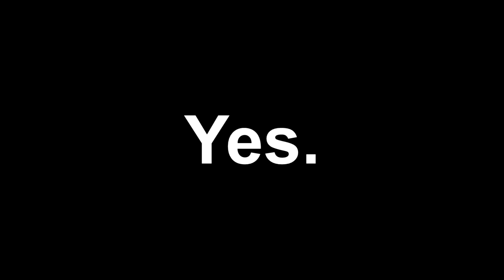Zombies in VR is Terrifying!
Found this older video in my drives and decided to finally upload it.

Propagation VR is a virtual reality zombie survival game and definitely didn't make me scared or scream that's for sure. 👀

This will be the final regular upload on the Caseythess channel until I finish my goodbye video so I'm hoping you all can enjoy this until then. Thank you all so much and hopefully I'll return sometime in the near future.